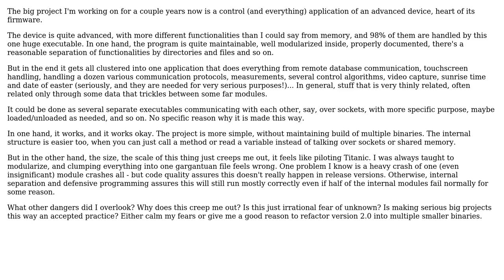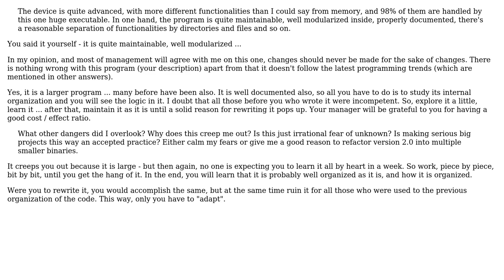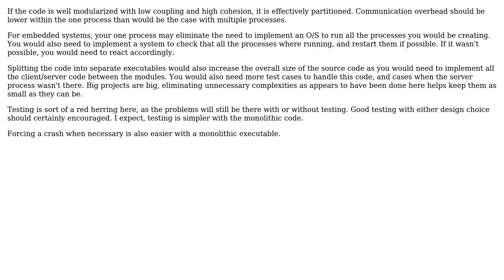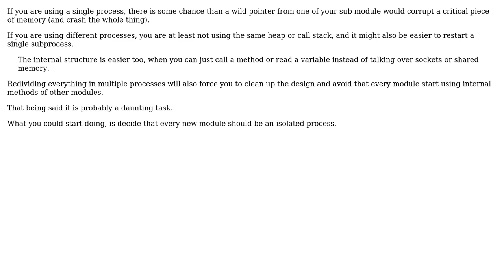Software Engineering: Dangers of huge monolithic application (8 Solutions!!)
Software Engineering: Dangers of huge monolithic application

With thanks & praise to God, and with thanks to the many people who have made this project possible! | Content (except music & images) licensed under CC BY-SA | Music | Images & others | With thanks to user Xavier T. user wolfgangsz user SF. user Rook user Robert Harvey user riwalk user Patrick Hughes user MSalters user BillThor and the Stack Exchange Network Trademarks are property of their respective owners. You are responsible for your own actions.